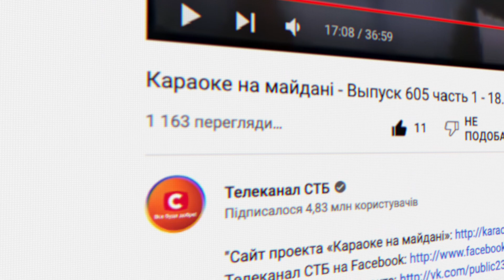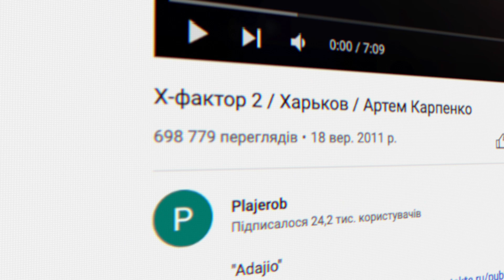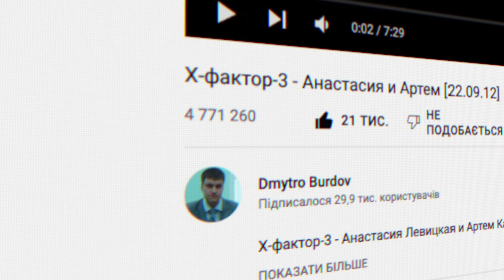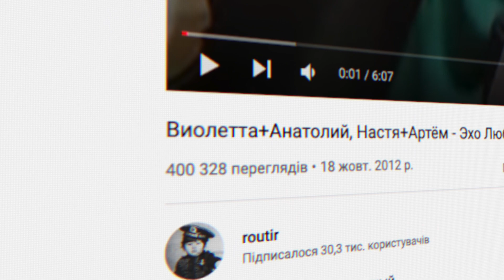TALK SODA | РЕАКЦІЯ на перші виступи – Х-фактор та Караоке на майдані | Tom Soda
Подорож у часі довжиною у 12 років? Без питань! Гайда зі мною! У цьому відео разом із вами я повернуся у часи, коли люди могли збиратися тисячами та співати улюблених пісень, а мільйони дивилися шоу «Караоке на майдані» та «Х-фактор» з телеекранів і мріяли стати частиною цього свята.

Ці легендарні шоу українського телебачення стали частиною мене та мого творчого життя. Цікаво, як це було?

Отже, у цьому відео:

00:00 - Привітулі
00:46 - Караоке на майдані - Выпуск 605
07:57 - Х-фактор 2 / Харків
14:49 - Х-фактор-3 - Анастасія і Артем
21:26 - Виолєтта+Анатолий, Настя+Артем - Эхо Любви
25:01 - Перший кліп "Осенний дождь"
28:22 - Караоке на майдані - Перший Хіт Tom Soda - ОЧІ
33:13 - Подяка

Tom Soda – Черемшина (Премʼера Кліпу 2022)
Премьера пісні TOM SODA «ЧЕРЕМШИНА»

Реклама та організація концертів
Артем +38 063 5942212